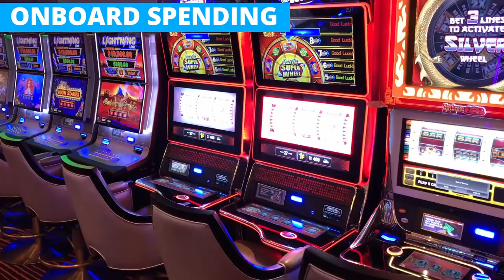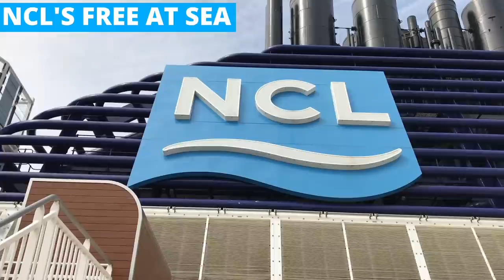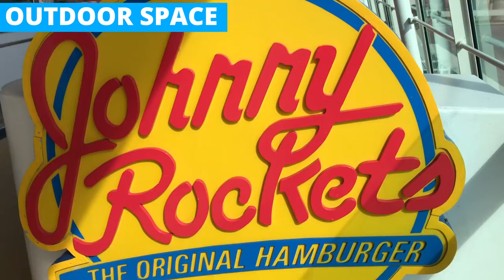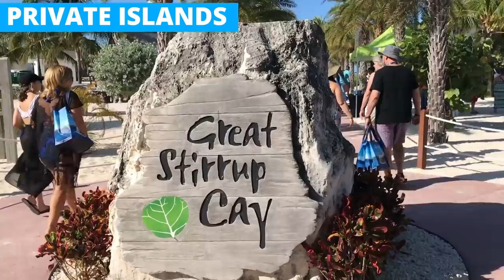Royal Caribbean vs. Norwegian Cruise Line (NCL): 9 Major Differences Between the Two Lines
Royal Caribbean and Norwegian Cruise Line are two of the biggest players in cruising... and they share a lot of similarities. But if you're looking to cruise one of the lines, what are the differences? Which line is best for you?

I dive into nine big difference that I think you'll notice if you sail on the two lines. From private islands, to the ship size, to the price you pay, there are some things that simply aren't the same on the two lines.